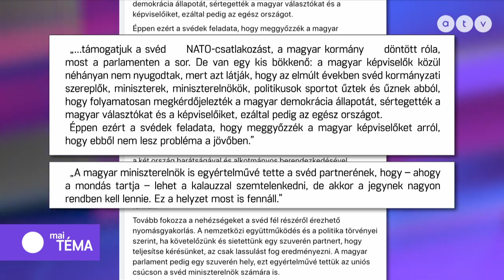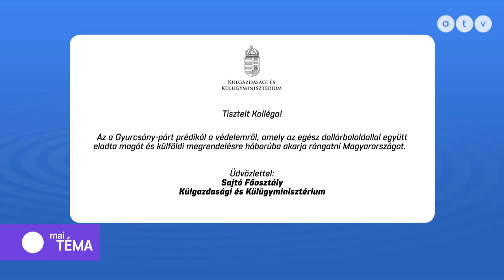MSZP | Megszavazta a magyar parlament a finn NATO-csatlakozást - 02.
A NAP TÉMÁJA: Megszavazta a magyar parlament a finn NATO-csatlakozást.

A műsor vendégei: Tarjányi Péter biztonságpolitikai szakértő, Kiss Rajmund, az MCC Diplomáciai Műhelyének vezetője és Molnár Zsolt, az MSZP parlamenti képviselője.